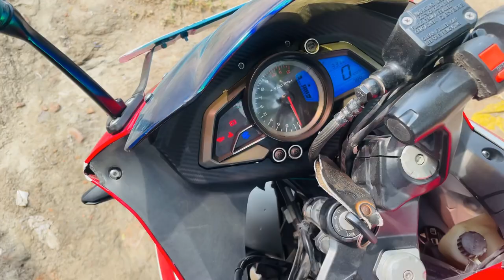Surprise ride with RS 200￼ || morning ride red 🌹 ki sath🏍